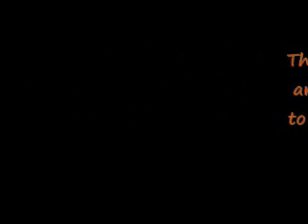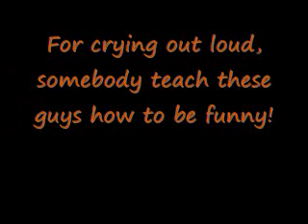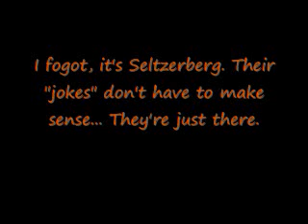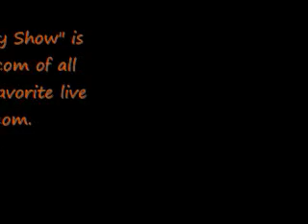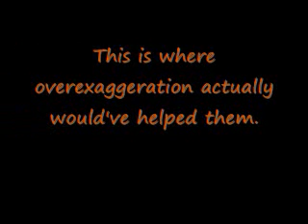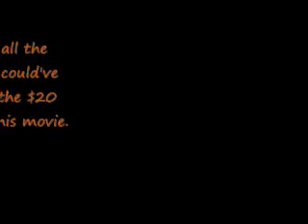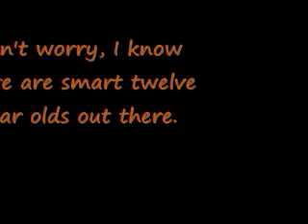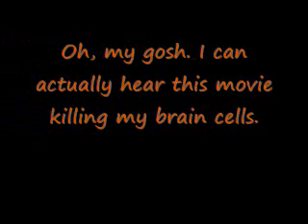Vampires Suck - Octoberfest - Benthelooney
Continuing October-Fest, I do a negative review on Aaron Seltzer and Jason Friedberg's failed attempt at a "Twilight" parody.

You know what also scares me? This movie made over $80 million at the box office. Ahhh!

List of things that did better "Twilight" parodies than this movie:
The Simpson ("His blood is full of cholestoral")
Phineas and Ferb ("Wasn't he just wearing a shirt?")
Mad
Beavis and Butt-head

Audio used from "In Living Color."